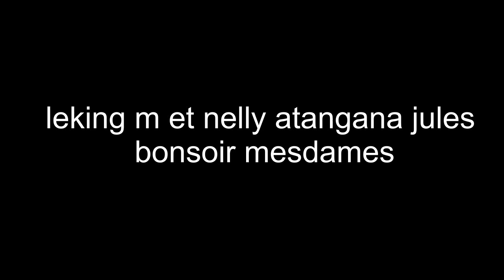leking m et Nelly Atangana Jule bonsoir mesdames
découvrir toutes ses nouvelles vidéos leking m bon visionnage
interprétation auteur Christophe Marechal
Producer, dessin steve
Studio yann
Composer  christophe marechal